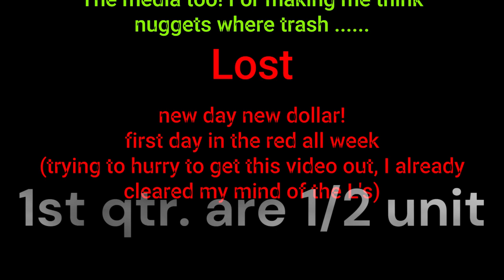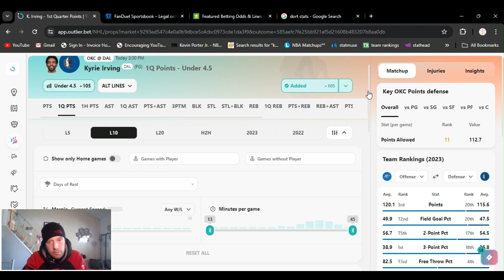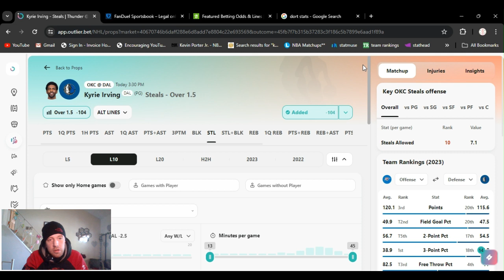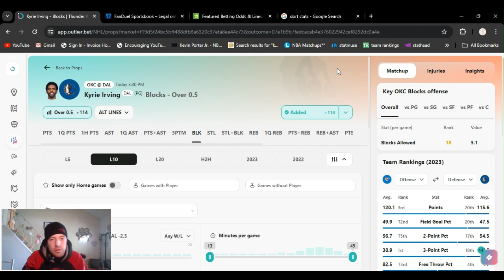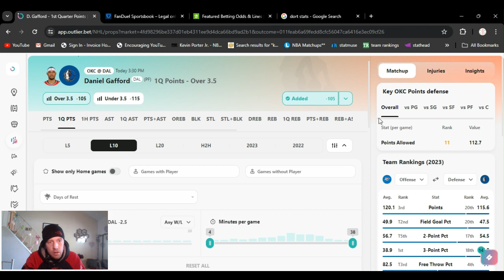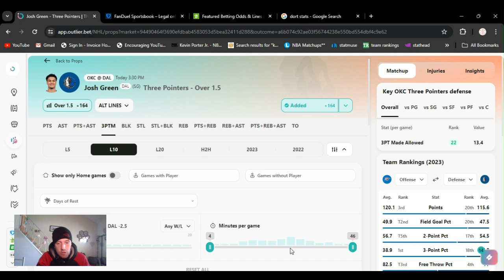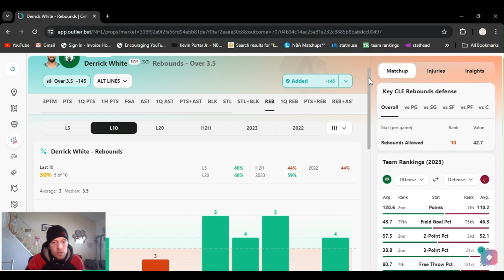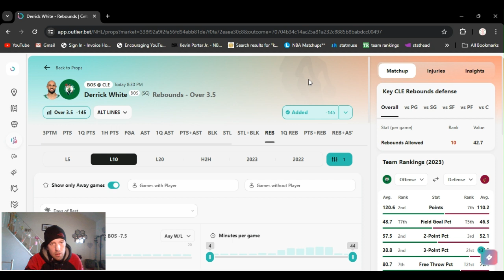NBA player props Today Saturday 5/11/24 8 free NBA Playoff best bets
bestbetsnba sportsbetting acemoney For Free sports, picks player props, money line, totals, and Ea$y money watch @AceMoney-sportsbook-Robbery for free sports betting knowledge and techniques to help you earn money betting on sports. Let me help you! Learn from my mistakes, don't touch that stove I already did. Stop depositing money every week and start being able to withdraw some. mindset bankroll management patients, dedication strategy and skill. Save time and money. Ace Moneys the name getting papers the game! It’s an S.B.R. (sports book robbery). .